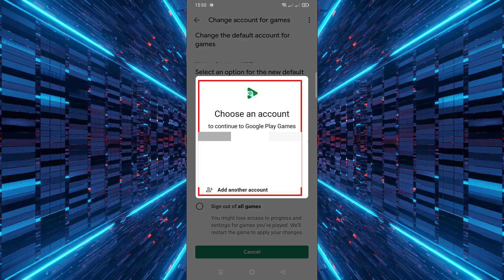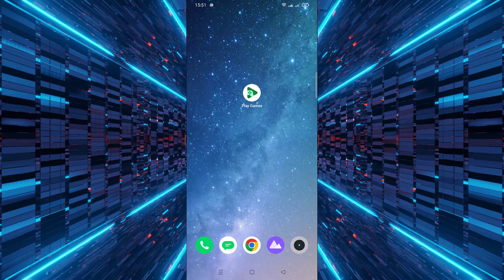How to Change Account in Google Play Games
📱 In this video, you'll learn how to change the Google account used in Play Games step-by-step.

⚙️ Whether it's for a new game or all your games, this method works on any Android device.

🎮 Avoid losing progress and manage your gaming profiles with ease.
📂 We'll show you where to find the settings and how to switch accounts properly.

✅ No extra apps or tools needed — just your phone and the Play Games app.

📲 Perfect for anyone who plays games on Android and uses multiple Google accounts.
🧠 Easy-to-follow instructions with clear steps from start to finish.
📌 Works on most Android versions that support Google Play Games.
👨‍🏫 Suitable for both beginners and advanced users.

💡 Got questions or tips? Drop them in the comments below!